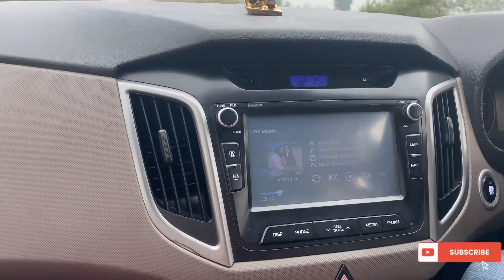रोड ट्रिप/ panchmari golf view resort day1/4 of our trip